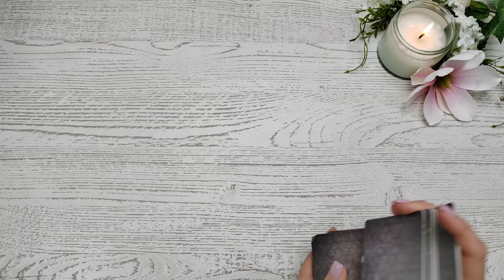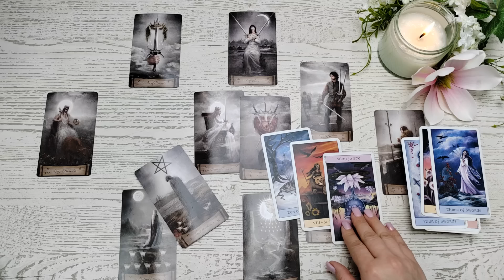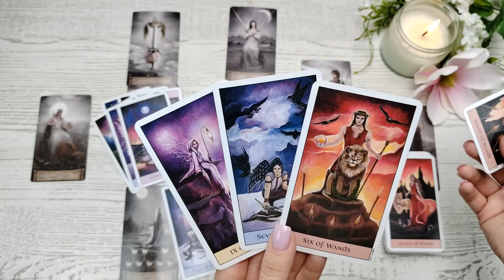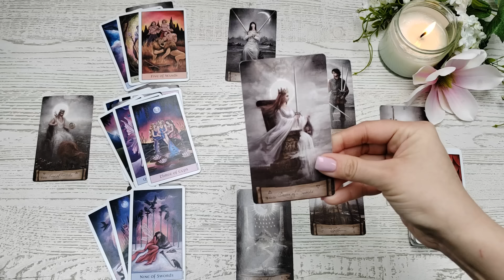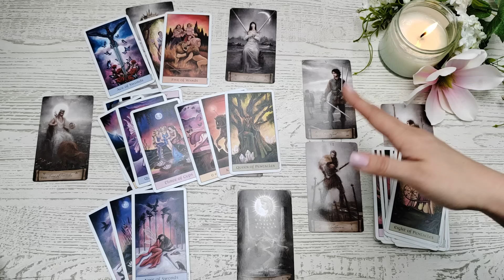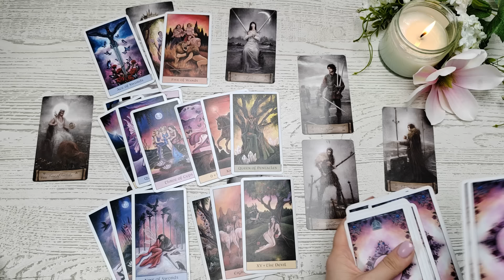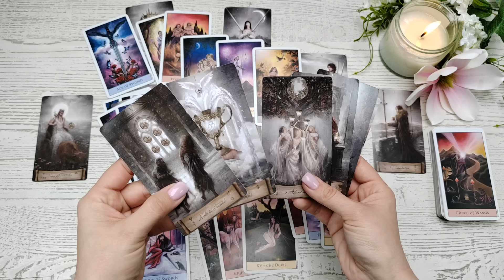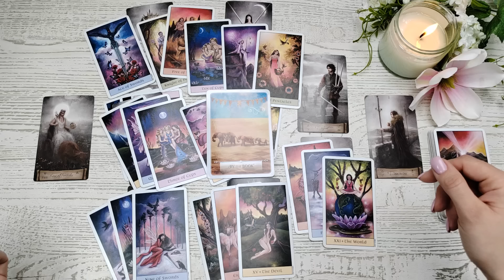Koziorożec ♑ Single 🩷Kwiecień 2024🩷 Prawda umożliwi Ci pójście naprzód. Czas zadbać o siebie 🌷